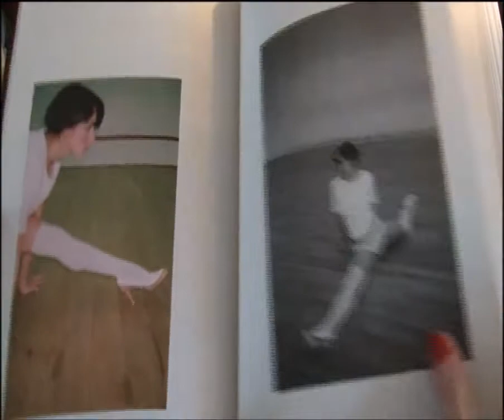Amélie Pichard ITW - La Mode La Mode La Mode 11/04/2013